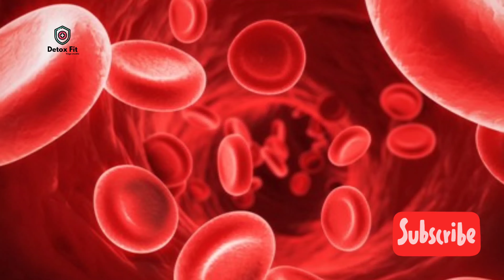Puraane jukam ka desi ilaj | purane jukam ko thik kaise krein | purane se purane jukam ko kaise thee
Purane jukam ka desi ilaj | Purane jukam ko kaise theek karen | cough remedy

पुराना नजला और जुकाम । जुकाम, खांसी, सर्दी लगना हर उम्र के लोगों की आम समस्या है, लेकिन इन्हीं में जुकाम और पुराना नजला ऐसी समस्या है जो ना सिर्फ ठंड या गर्मी मौसम की वजह से होती है बल्कि ये एलर्जी के कारण भी शरीर को काफी नुकसान पहुंचाती है। नजला रोग में लगातार नाक से पानी आना, छींके आना और कफ जैसी दिक्कतें होने लगती है। एक शोध के मुताबिक हर 8 में से 1 व्यक्ति में ये पुराने नजले की समस्या पायी जाती है।

These videos are only intended for the informational purpose. Please make sure to consult your doctor before substituting this therapy with the prescribed one by your local doctor, diet, beauty, and healthcare professionals. Viewers are subjected to use the provided information at their own risk. This channel doesn't take any responsibility for any harm, side-effects, illness or any health/ skin care problems caused due to the use of our content or anything related to this. Thank you!

Social media-